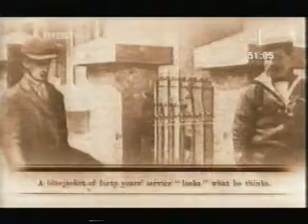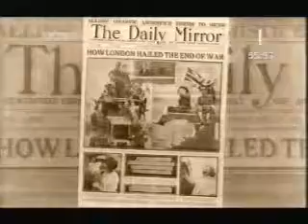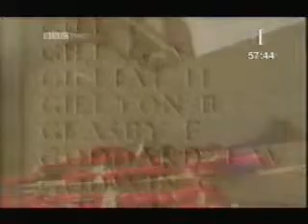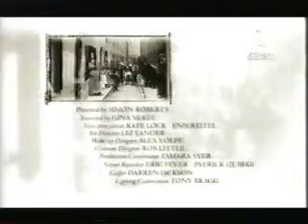Life on the Home Front